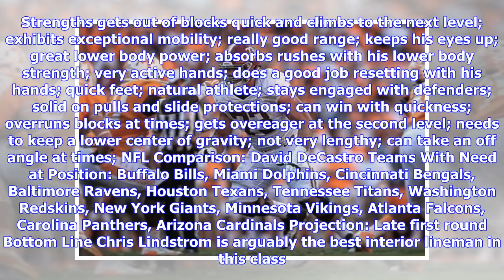Chris Lindstrom 2019 NFL Draft Profile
LOUISVILLE, KY - OCTOBER 14: Chris Lindstrom #75 of the Boston College Eagles in action during a game against the Louisville Cardinals at Papa John's Cardinal Stadium on October 14, 2017 in Louisville, Kentucky. Boston College won 45-42. (Photo by Joe Robbins/Getty Images) Overview Position: Interior offensive lineman Height: 6’4” Weight: 310 pounds School: Boston College Eagles Chris Lindstrom, a true interior offensive lineman from Massachusetts, was not one of the highly coveted names coming ...